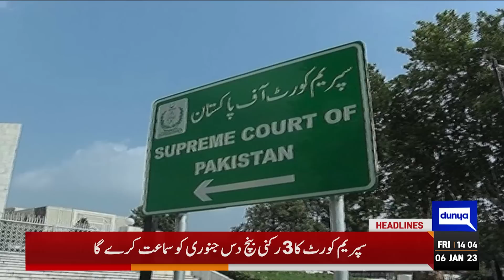Imran Khan in Trouble | Dunya News Headlines 02:00 PM | 06 January 2023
Sharifs to discuss political future in guise of Geneva climate moot, says Sheikh Rashid

KP govt's spox reacts to arrest warrants issued by CDA court

Pakistan's forex reserves hit eight-year-low to $5.57bn

Sindh LG elections: ECP reserves verdict on MQM-P's plea against voter lists

SC fixes Imran Khan's petition against NAB amendment for hearing